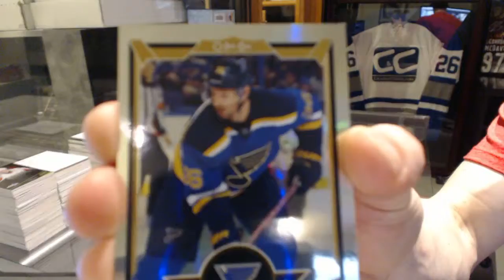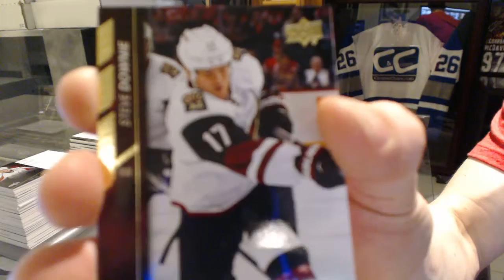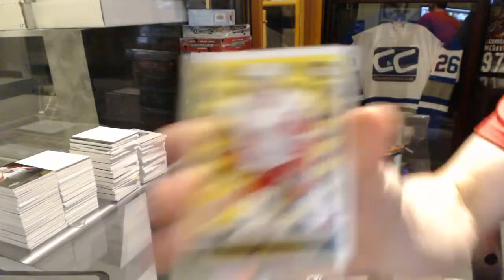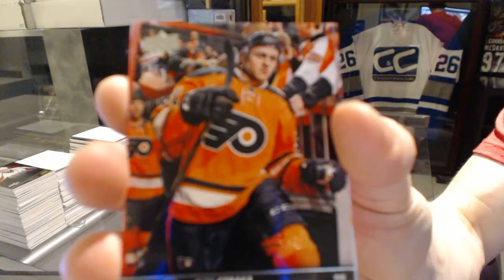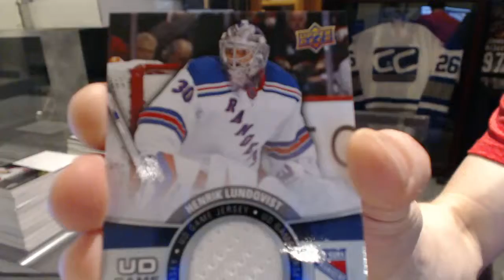Raptor700's 15-16 Upper Deck Series 2 Hockey Box Break